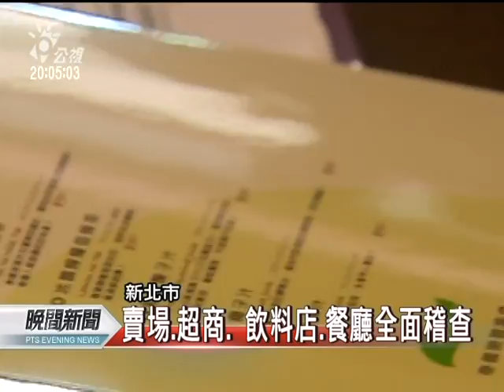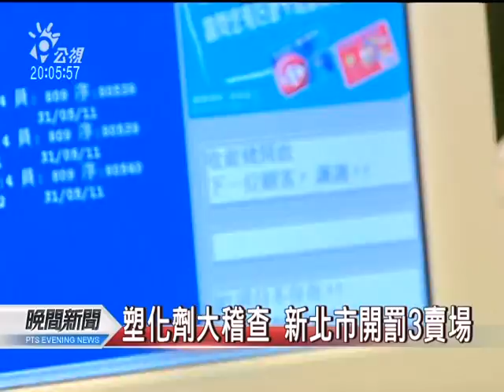20110531-公視晚間新聞-塑化劑大稽查 新北市開罰3賣場.mpg